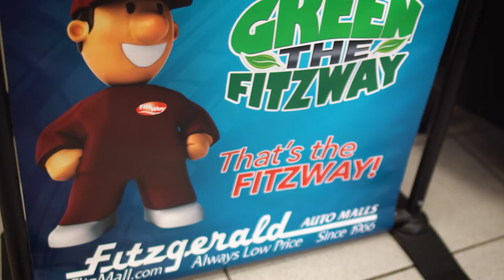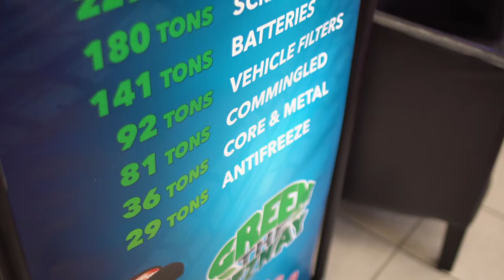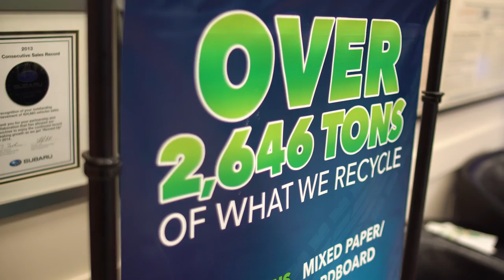Fitzgerald Auto Mall Green Business Certification